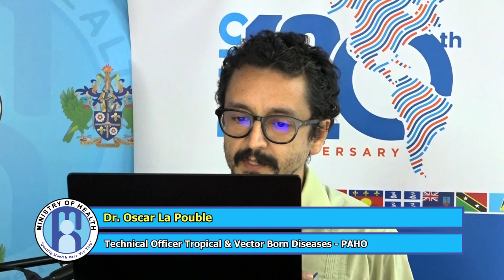Ministry of Health, PAHO undertake COVID-19 After Action Review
The COVID-19 Steering Committee along with other stakeholders and officials from the Pan American Health Organization (PAHO), gathered at the Cocoa Palm Hotel on Oct. 27, for a five-day COVID-19 After Action Review. The review aimed to analyze the lessons learned from the COVID-19 pandemic in order to strengthen preparation for future pandemics.